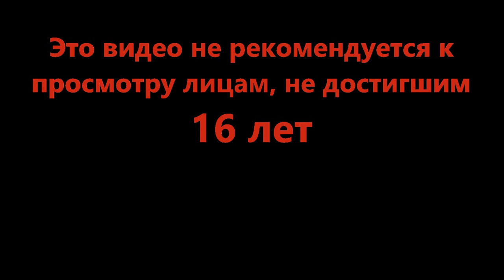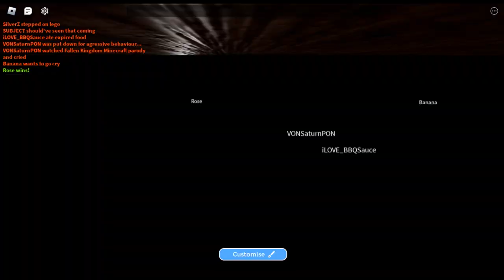Встретились как в старые времена - Horrific Housing (Roblox)